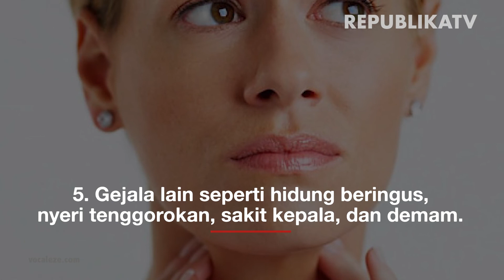Ini Gejala Omicron yang Terlihat pada Kulit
Sebagian gejala Covid-19 yang disebabkan oleh infeksi omicron bisa diamati pada kulit. Seperti area jari kaki tampak berwarna merah atau ungu. Lalu, bisa juga terjadi bibir pecah-pecah. Selain gejala Covid-19, bibir pecah-pecah juga bisa terjadi pada long Covid.

Biasanya, Covid-19 akan menyebabkan kulit menjadi kering dan juga gatal. Tak Tanya itu, gejala bisa raja terjadi bentol-bentol dan ruam tanpa adanya paparan alergen sebelumnya. Gejala lain varian omicron adalah hidung beringus, nyeri tenggorokan, sakit kepala, dan demam.